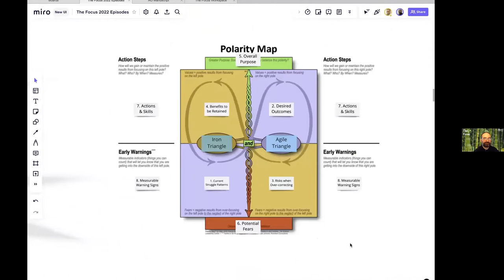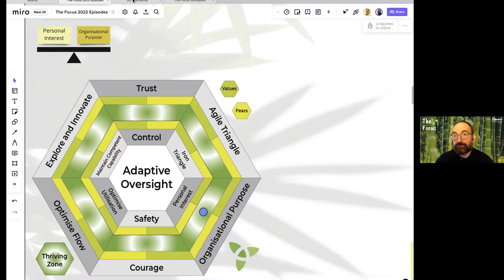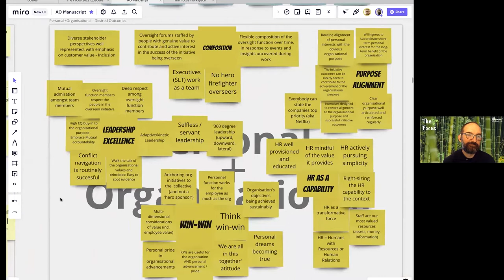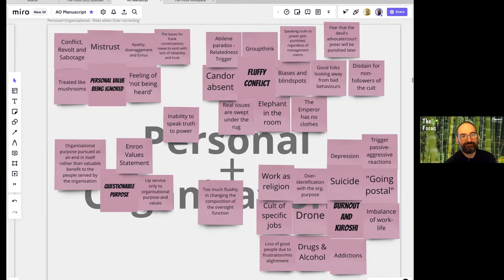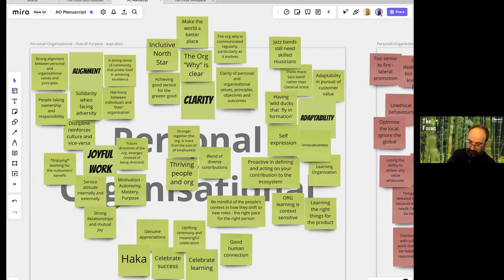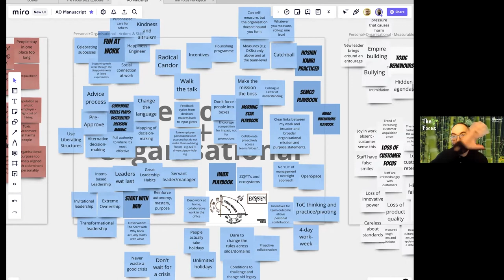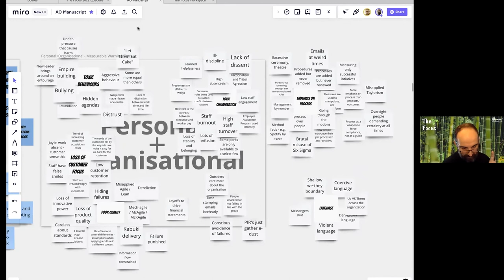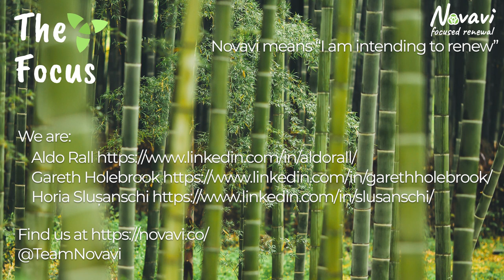The Focus Episode #5: Personal Interest & Organisational Purpose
In which Aldo and Horia explain:

* What we found as we navigated the tension between personal interest and organisational purpose in an attempt to sustain a dynamic balance